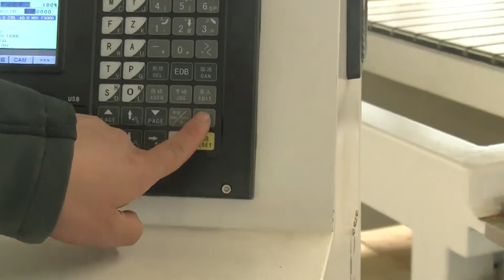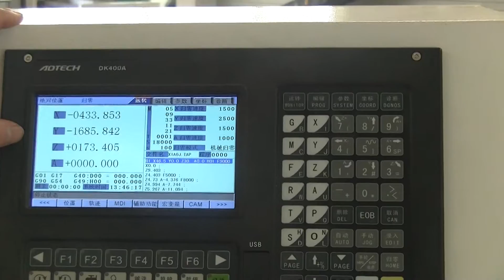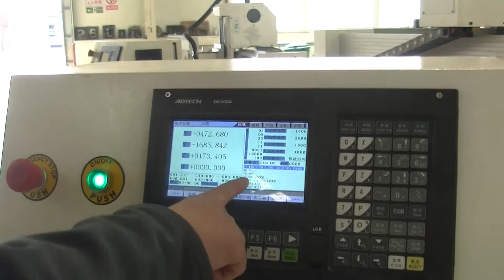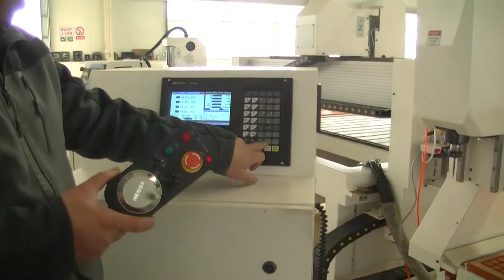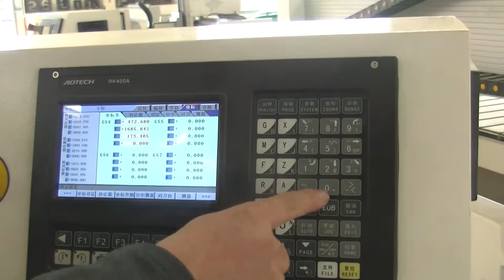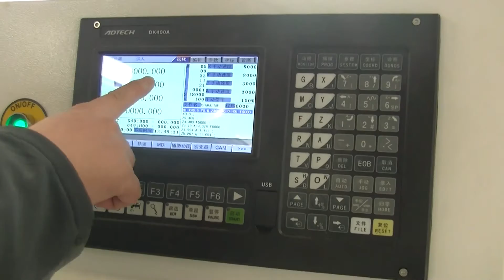CNC router TR408 with rotary attachment by TigerTec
CNC router TR408 with rotary attachment